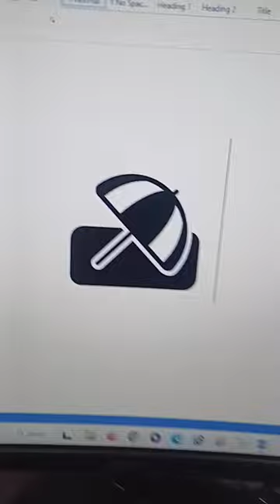Computer Shortcut Key Umbrella 🏖️